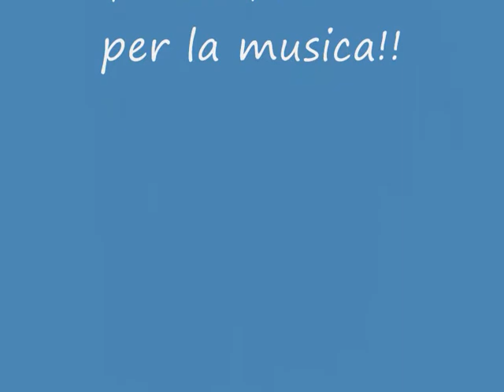Endigma al king pub 21 novembre.wmv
Rieccoli...sono tornati!